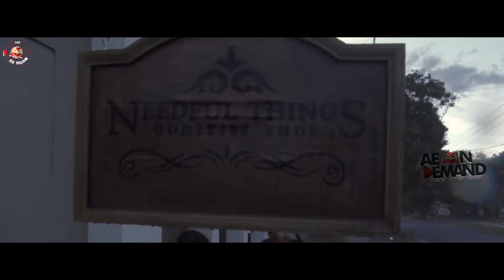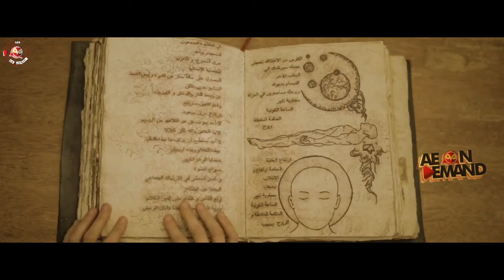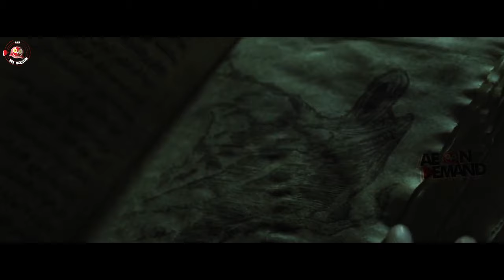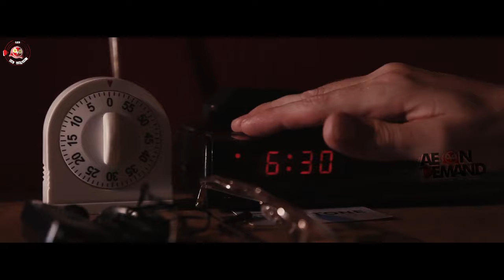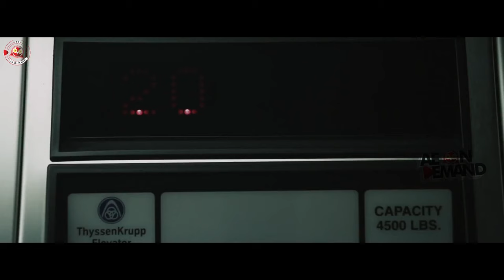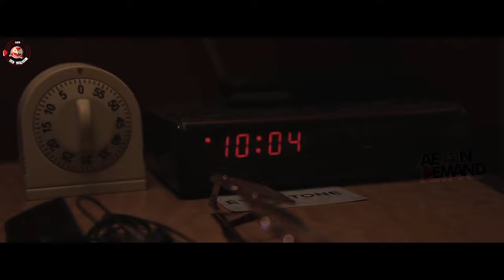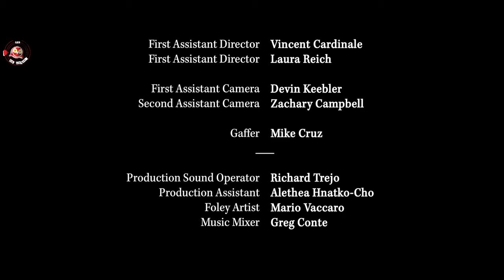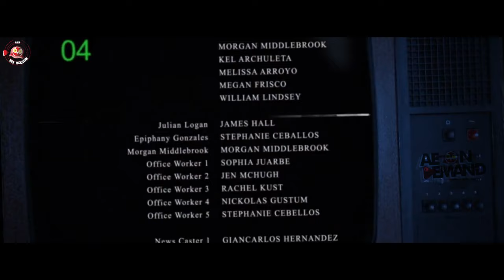[Eng & malay Subs] The Invoking 5: Phantom | New Horror Full Movie 2021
In the latest chapter of the chilling horror franchise, The Invoking 5: phantoms, paranormal events are captured around the globe in what might be the largest scale haunting ever recorded in human history.

Director: Malachi Cull
Writers: Joshua Campbell
Cast: Alexandra Bard, Bel Deliá, Morgan Middlebrook